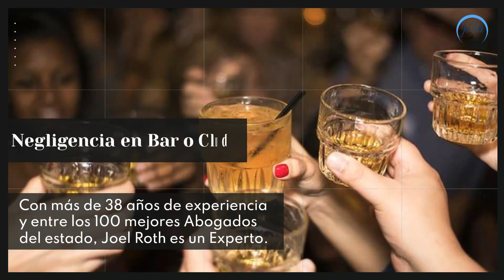Earning Criteria National Trial Lawyers Top 100, Joel Roth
Wrongful Death, Medical Negligence, Misdiagnosis, Motorcycle Accident, Negligent Security, Nursing Home Abuse, TBI, Trucking Accident, Amputation, Sexual Assault, Auto Accident., Slip and Fall Accidentes and More.
Attorney Joel Roth, Among the Top 100 in 2023